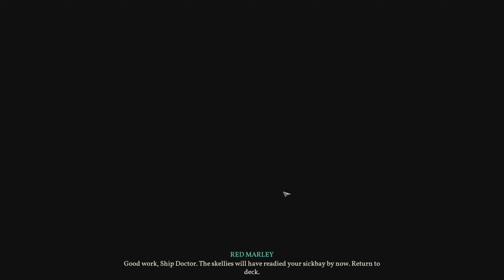Shadow Gambit: The Cursed Crew - Legénység bővítés (Hun , Magyar)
Üdvözöljük az elveszett Karib-tengeren! Ebben a lopakodós stratégiai játékban csatlakozz egy élő lélekkel rendelkező szellemhajóhoz, és állíts össze egy elátkozott kalóz legénységet. Vedd magadhoz a mágikus erőket, hogy szembeszállj az inkvizíció fenyegető seregével, amely közted és a legendás Mordechai kapitány titokzatos kincse között áll.

Amivel tolom:

Gépház: NZXT CA-H710
Proci: AMD Ryzen 7 3800X
Alaplap: ASUS ROG Strix B450-E Gaming
RAM: 2x16GB G.Skill Trident Z RGB F4-3200C16D
Proci hűtő: Noctua NH-D14 processzor hűtő
Vidikari: 16GB Sapphire Radeon RX 6900 XT NITRO+
TÁP: Seasonic Prime GX ATX gaming tápegység 750W